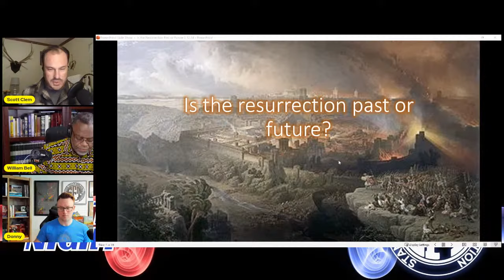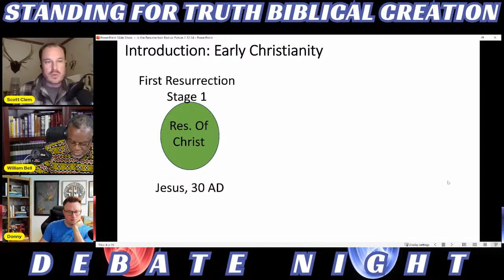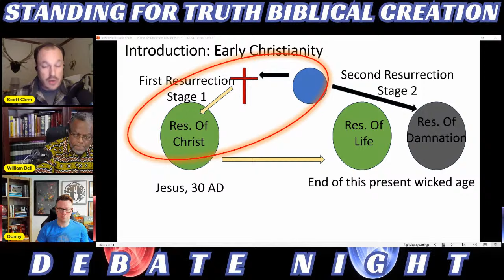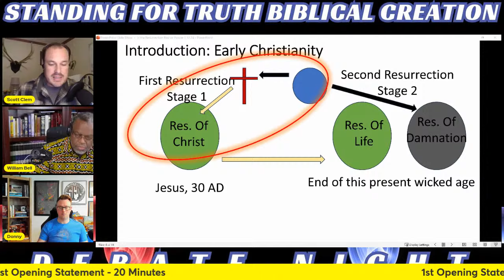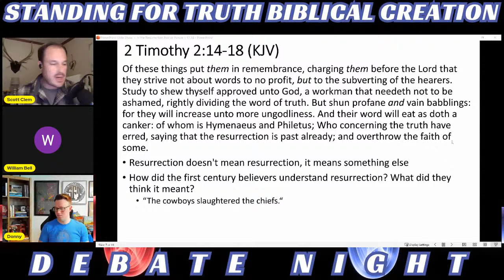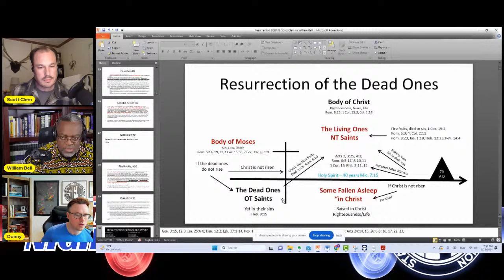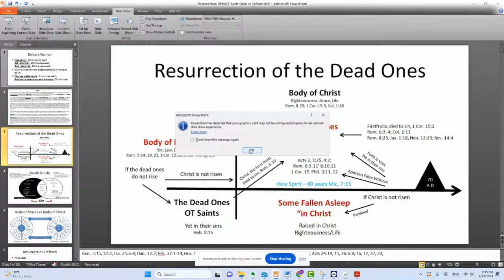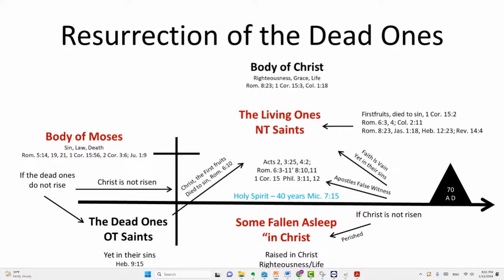DEBATE | The Resurrection of the Dead (Past or Future?) || Dr. William Bell vs. Pastor Scott Clem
Donny Budinsky moderates a formal debate between Dr. William Bell and Pastor Scott Clem.

Debate topic: The Resurrection of the Dead. Past or Future?

Dr. William Bell - Past
Pastor Scott Clem - Future

Moderator - Donny Budinsky

This debate is hosted by Standing For Truth Ministries.